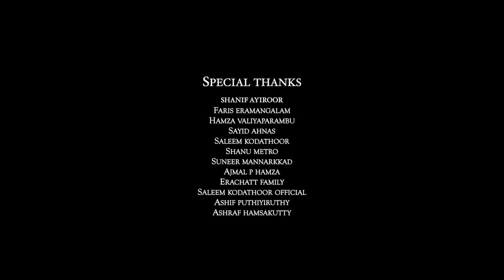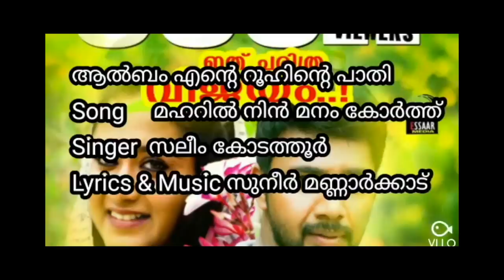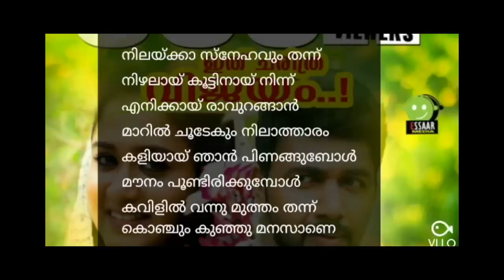സ്നേഹതീരത്തെ പ്രണയകാവ്യം | ENTE ROOHINTE PAATHI | SALEEM KODATHOOR | SUNEER MANNARKKAD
ERACHATT MEDIA PRESENCE

ENTE ROOHINTE PAATHI VOL.8

EDITING AND DIRECTION ; SHAFEEQ KARAD

LYRICS AND MUSIC ; SUNEER MANNARKKAD

VIDEO PRODUCERS ;ASHIF PUTHIYIRUTHY,ASHRAF HAMZA KUTTY

AUDIO PRODUCERS ; ESSAAR SATHAR, SHAMSAD SHA

MAKEUP ; NAVAS TIRUR

MARKETTING ; ESSAAR MEDIA

PRODUCTION CONTROLLER ;AJMAL P HAMZA

BANNER ; ERACHATT MEDIA

CAST ; SALEEM KODATHOOR AND MAYOOKHA

DESIGNER MEDIA ;USMAN OMAR

ente roohinte paathi album,
ente roohinte paathi album song vol
ente roohinte paathi shahul malayil part
ente roohinte paathi shahul malayil story,
ente roohinte paathi shahul malayil
ente roohinte paathi album mp3 song,
ente roohinte paathi album song whatsapp status,
ente roohinte paathi ashu story,
ente roohinte paathi by shahul malayil,
ente roohinte pathi,
ente roohinte paathi ente kalbinte poothi,
ente roohinte paathi ente kalbinte pathi album song,
ente roohinte paathi ente khalbinte poothe status,
ente roohinte paathi full episode,
ente roohinte paathi full part,
ente roohinte paathi ente kalbinte paathi album song